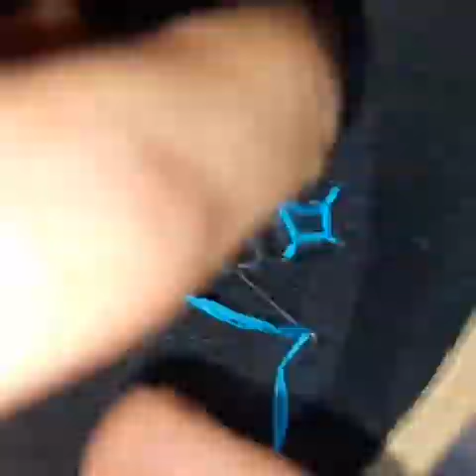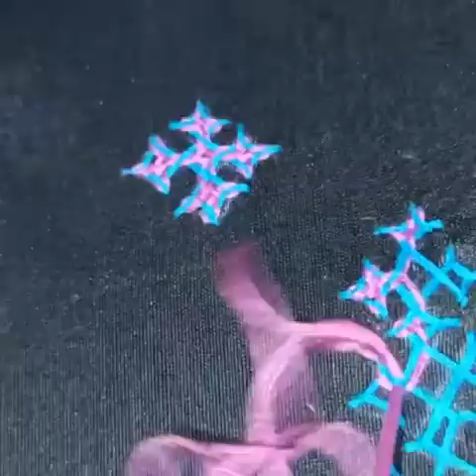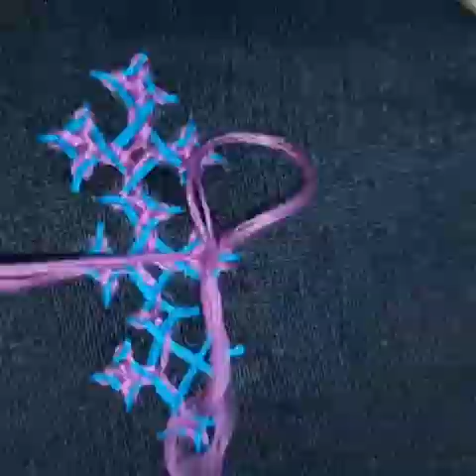hand embroidery kutch class part-6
Iam going to show today's hand embroidery borderKutch stitch hand embroidery class part-6hope you loved  this embroidery and will try to make it . do not forget subscribe to my channel if you  learn about to much more hand embroidery class . if you have any feedback and suggestions please drop   comment let us know.ഞാൻ upload ചെയ്യുന്ന എല്ലാ Hand embroidery  video
ഒട്ടും അറിയാത്തവർക്ക് കൂടി Hand embroidery .ക്ലാസ്സിൽ പോകാതെ വീട്ടിലിരുന്ന്   തന്നെ പഠിക്കാംനിങ്ങൾ Hand embroidery പഠിക്കാൻ താൽപര്യമുള്ളവരാണെങ്കിൽ stitch ചെയ്ത് നോക്കുക . ഇഷ്ടമായെങ്കിൽ .